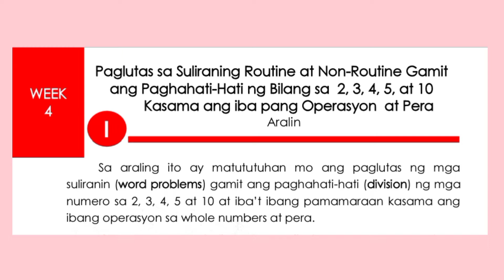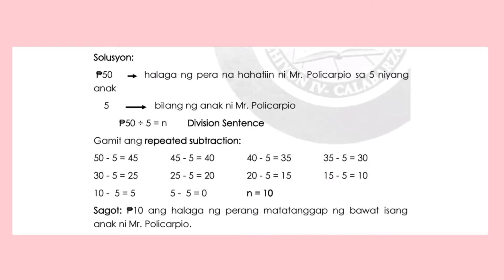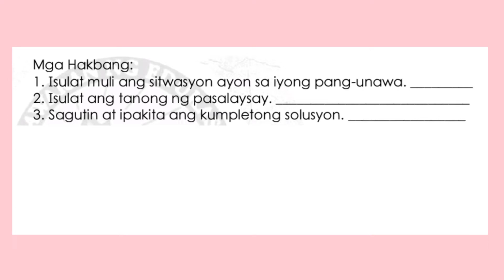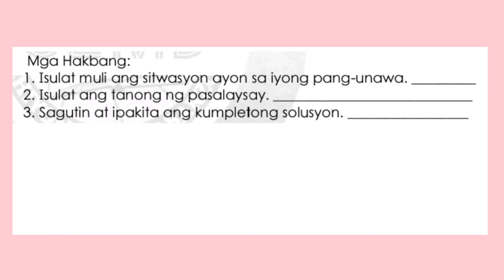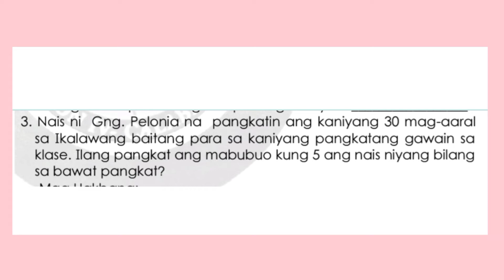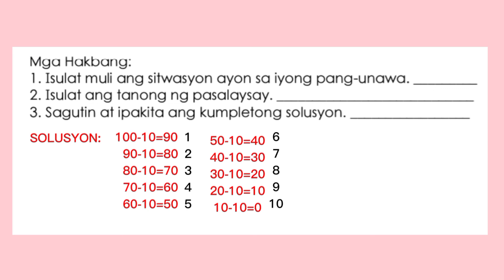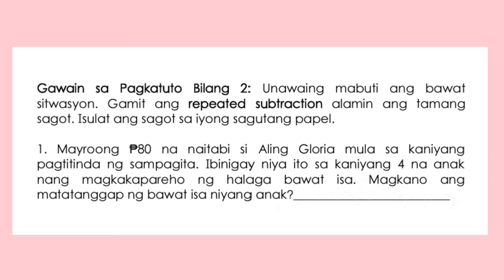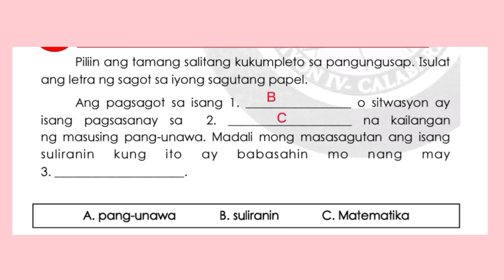MATH 2 Q3 WEEK 4 PAGLUTAS SA SULIRANING ROUTINE AT NON ROUTINE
MATH 2 Q3 WEEK 4 PAGLUTAS SA SULIRANING ROUTINE AT NON ROUTINE GAMIT ANG PAGHAHATI-HATI NG BILANG SA 2,3,4,5 AT 10 KASAMA ANG IBA PANG OPERASYON AT PERA